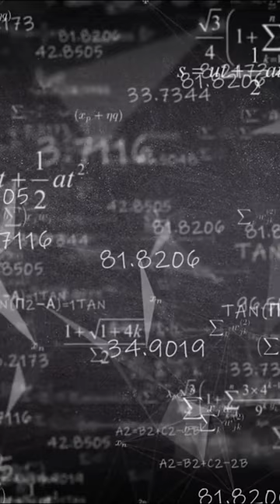AI on Enigmatic Ancient Objects (The Antikythera Mechanism)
Discover the ancient world of technology with AI as your guide in this captivating clip on the Antikythera Mechanism. Using cutting-edge technology, AI delves into the origins and purpose of this enigmatic artifact, unlocking the secrets of its intricate gears and mechanisms. From its significance in ancient astronomy to the mysteries of its symbols, witness the transformative power of AI in understanding the technologies of our past. It's a glimpse into the future of archaeology, where technology and history combine to provide new insights into the ancient technologies of the ages.